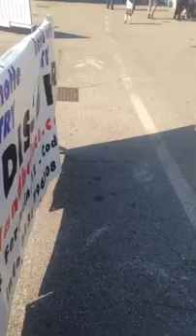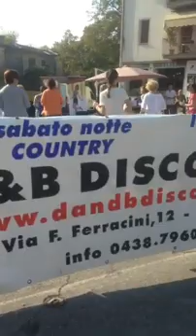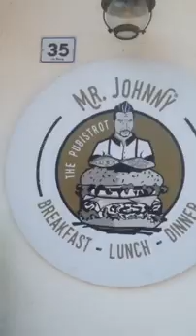Codognè - La scuola di ballo della PergolaImperiale di Codognè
in piazza Europa in occasione della diciottesima Festa della Mela Cotogna anche la Pergola Imperiale (compleanno appena celebrato l'8 ottobre scorso. 57 anni, dal 1961 sempre sulla cresta dell'onda). SCuola di ballo sotto il sole di una giornata stupenda, con quasi diecimila visitatori